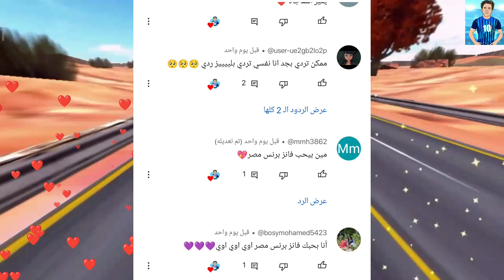امنيه القوه! غزل اتريقت عليا💔ندى جلجل زعلانه ليه😥البسين السبب😱ندى حمو😱عيب كده😡 مفاجأة 🔥💥@elgamal1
هنشوف فى الفيديو
حقيقه مفاجأة برنس مصر 💥حصري 🔥
مفاجأة ندى واحمد فى العيد ❤️‍🔥غير متوقعه 💥
حقيقه تريقه غزل علي امنيه القوه🥺امنيه القوه رد فعلها 💔😥
رد فعل صادم لندى حمو هنرموكى فى البسين😱
غزل قالت للاسطوره ياغشيم 😅شوفو ايه السبب😜
احلي تيك توك للعيله ❤️‍🔥